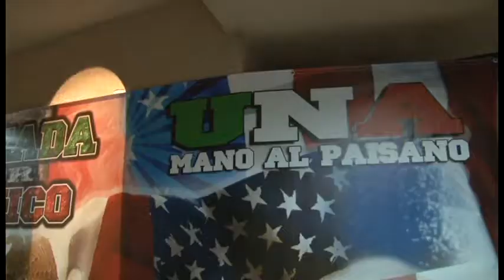LOS GRILLOS DEL NORTE